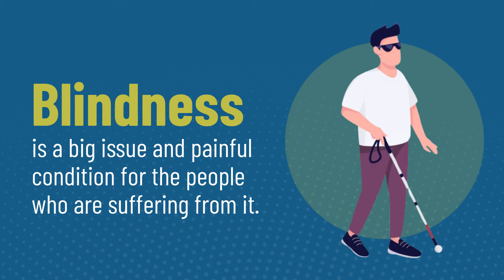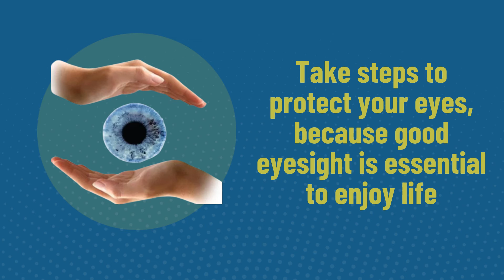Blindness Prevention Week | Healthcare Videos | Health Animated Video | Video Marketing Agency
This Video is created for our Clients Dr Ruchika kedia. DI Videos marketing agency aim to help the brands to grow more with the help of videos. Create an animated videos for you business/ Healthcare Awareness. Digital infinite video marketing agency is providing dynamic animated videos for your brand/company.

Kaushal Pandey
Whatsapp me - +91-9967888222 ( only whatsapp - no calls)

3000+ Wordpress themes are available at very small amount. Get regular updates and also get access of new themes and plugins upgrades.

More Coming…..